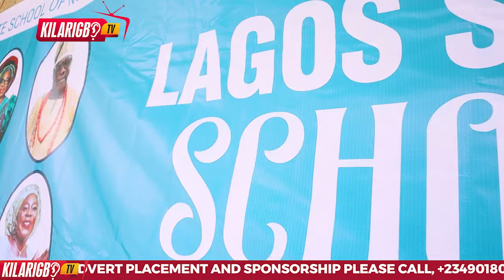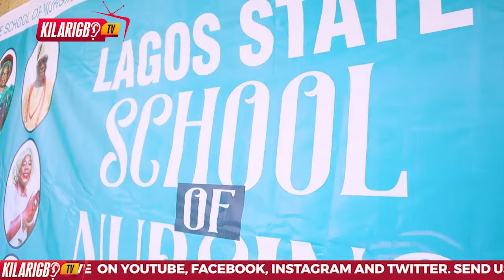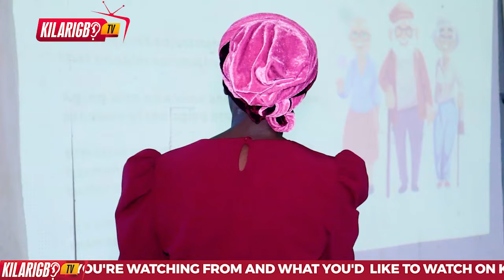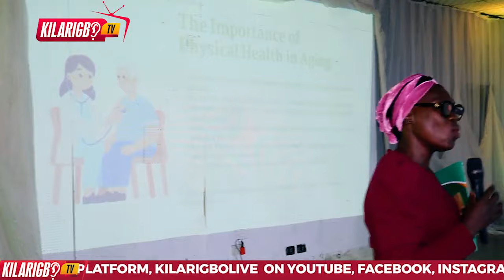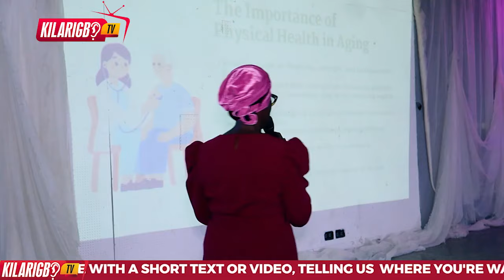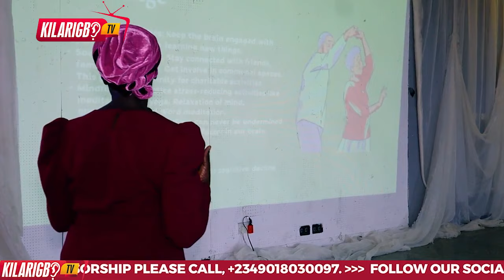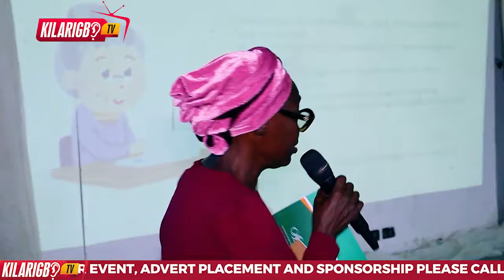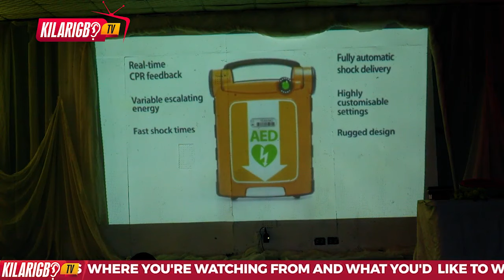LAGOS STATE SCHOOL OF NURSING CLASS 12B CLEBRATES 45TH YEARS OF NURSING EXCELLENCE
On the 2nd of October, 2024, Lagos State School of Nursing Class 12B proudly celebrated its 45th anniversary, marking nearly half a century of nursing excellence and dedication. The reunion, held with warmth and gratitude, brought together alumni who have not only excelled in their respective fields but have also made significant contributions to society through philanthropy and community service.

During the event, the president of the alumni association, Mrs. Mobola Oyeleke, highlighted the group's mission and vision, emphasizing the importance of welfare and philanthropy. She expressed pride in how the group has continuously supported one another, stating, "We have come a long way, and as many of us are now over 60 years old, the support we provide for each other is essential. We are committed to helping one another in all aspects of life while giving back to the community that shaped us—especially the nursing school and hospitals."

Mrs. Oyeleke also acknowledged the alumni's ongoing philanthropic efforts, sharing that they have already completed numerous projects aimed at improving healthcare and education. A key highlight of the celebration was the announcement of their upcoming project: the donation of life-saving devices for cardiac emergencies to the Lagos General Hospital. This initiative reflects their deep gratitude to the institutions that molded them into the professionals they are today.

She further recognized the contributions of other alumni from Lagos State School of Nursing who are also excelling in their respective endeavors. Mrs. Oyeleke concluded her speech with a reflection of gratitude, stating, "We are grateful for today, and indeed, what He has done is marvelous in our sight."

The reunion not only celebrated the rich legacy of Class 12B but also reaffirmed their ongoing commitment to giving back to the community, reinforcing their bond and shared mission to uplift one another and society at large